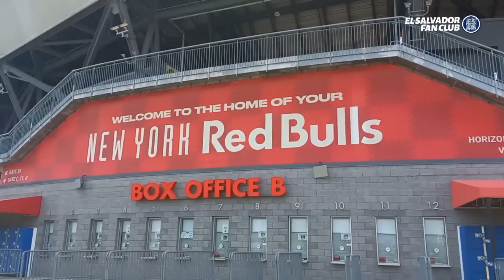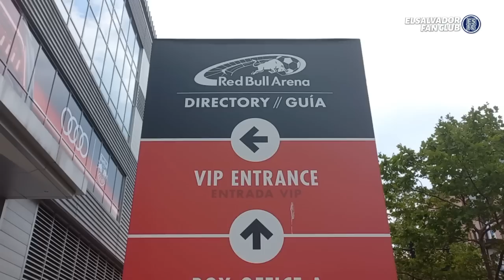🔵 XI POSIBLE de la Selecta vs. Costa Rica en Copa Oro 2023 | El Salvador Fan Club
Carlos Vides analiza desde el Red Bull Arena en Harrison, New Jersey, cómo podría salir El Salvador ante Costa Rica, en su duelo por Copa Oro 2023.
Nuestros aliados en la cobertura de Copa Oro 2023: Bimbo, Dream Sports, Hot Dogs El Once, Salvapura y Mercsal.